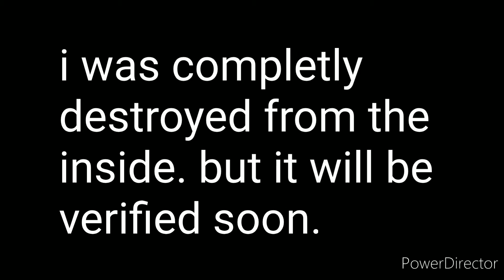"TAKE THAT GUEST SPO" 86%.... (MOBILE)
mobile btw